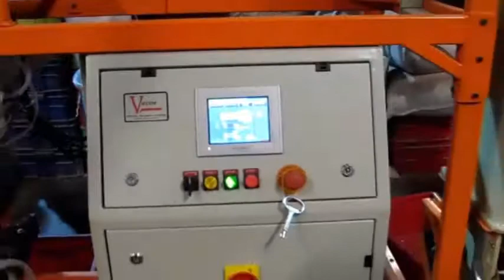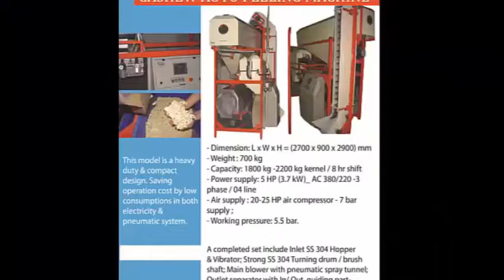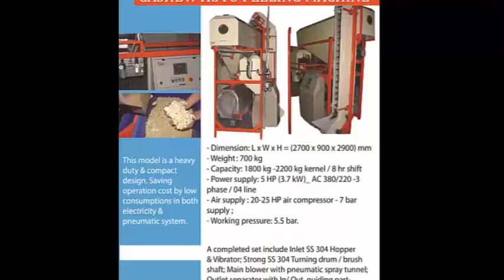Cashew peeling machine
This model is a heavy duty and compact design. With this one, your company will save operation cost by low consumptions in both ELECTRICITY and  PNEUMATIC system.